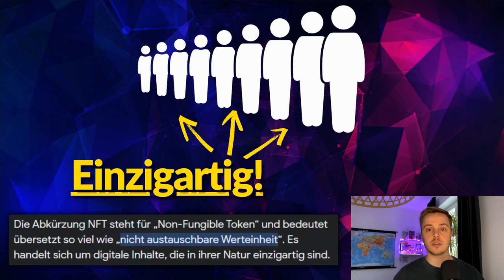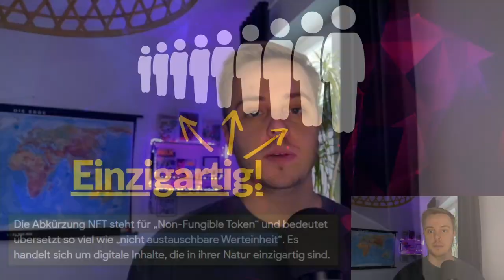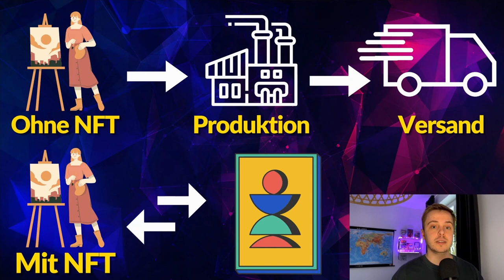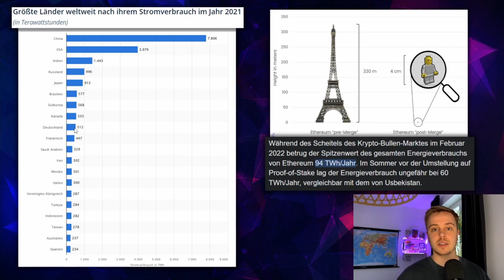Die Wahrheit über NFTs, sind NFTs wirklich WERTLOS ?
Sind NFTs wirklich Wertlos und bringen sie jemandem überhaupt was oder ist alles Scam ? Mit dieser Frage und sehr viel mehr beschäftige ich mich in diesem Video!

                  ➖➖➖➖➖➖⬇️Quellen⬇️➖➖➖➖➖